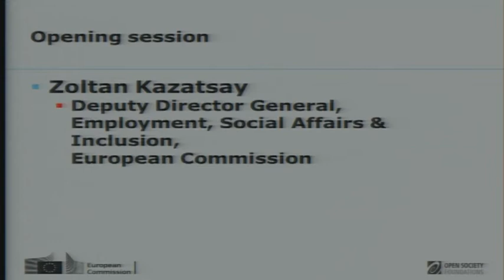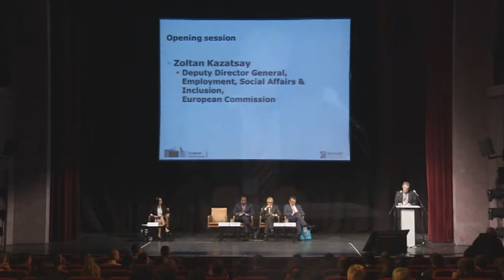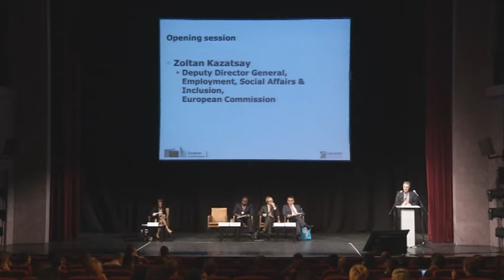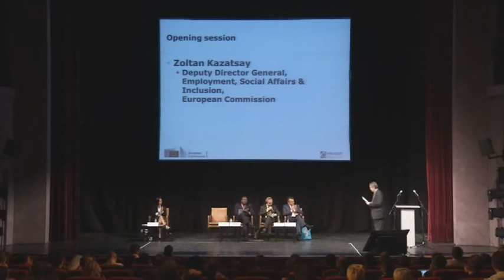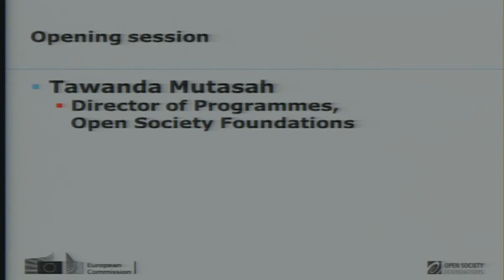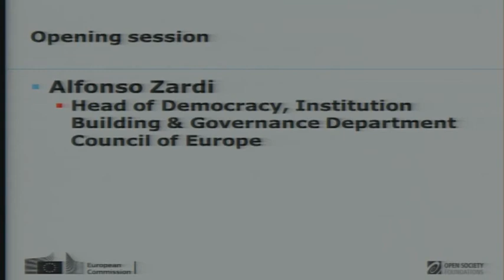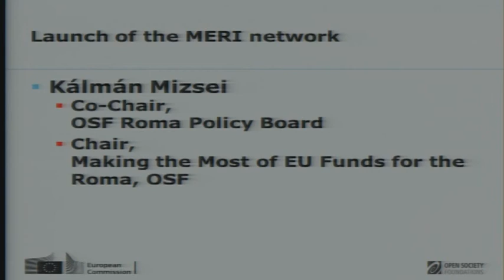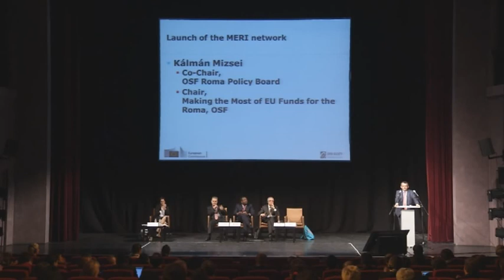MERI Opening session, 11 October 2012, Budapest - HU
Opening session
- László Andor (video message), Commissioner for Employment, Social Affairs & Inclusion
- Zoltan Kazatsay, Deputy Director General for Employment, Social Affairs & Inclusion, European Commission
- Tawanda Mutasah, Director of Programmes, Open Society Foundations
- Alfonso Zardi, Council of Europe
- Kálmán Mizsei, Co-Chair, OSF Roma Policy Board, Chair, MtM, OSF